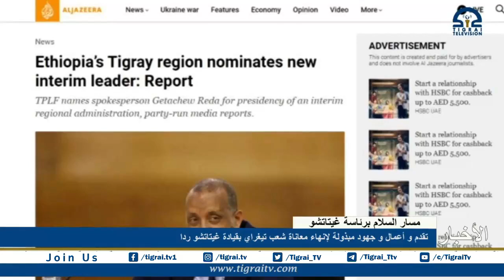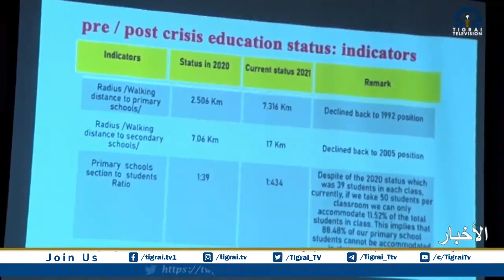تقدم و أعمال و جهود مبذولة لإنهاء معاناة شعب تيغراي بقيادة غيتاتشو ردا